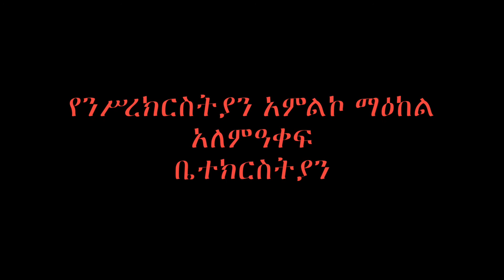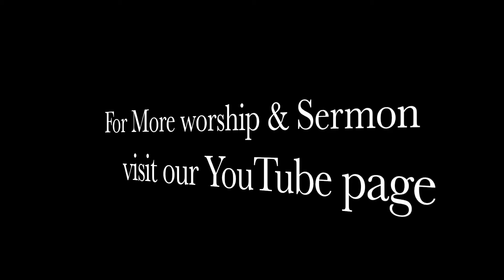Worship by Limat Kinde- Amharic Worship Song with ECWCI worship team - Amharic Mezmur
Eagle Christian Worship Center International​ will train leaders that can take the gospel of Jesus Christ to every corner of the globe by utilizing the Holy Word of God and all of its principles as our only manuscript. We will inform, empower, and inspire the people of God with foundational truths needed to live and maintain a Christian life through the use of hands on study tools, real life experiences, practical biblical exercises. Eagle Christian Worship Center International​ will train leaders that can take the gospel of Jesus Christ to every corner of the globe by utilizing the Holy Word of God and all of its principles as our only manuscript. We will inform, empower, and inspire the people of God with foundational truths needed to live and maintain a Christian life through the use of hands-on study tools, real-life experiences, and practical biblical exercises.